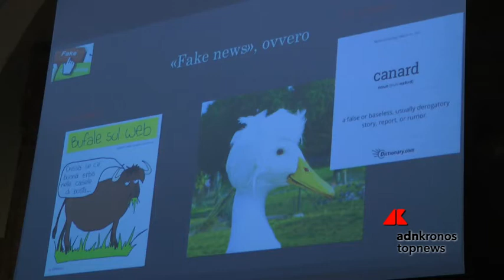Carne? ne mangiamo la metà di quella stimata...